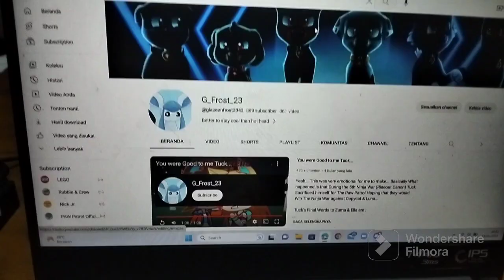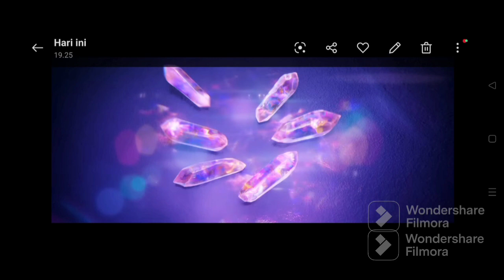My Review on The Paw Patrol Mighty Movie Trailer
I Hope Every Paw Tubers are Excited as much as I am for Paw Patrol The Mighty Movie... Forget Mario, Forget The Upcoming FNAF Movie, Make Room for The Pups to Hit The Big Screens...